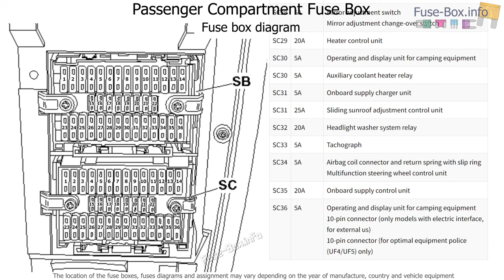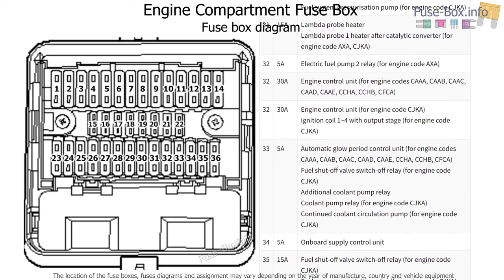Fuse box location and diagrams: Volkswagen Transporter T5.1 (2010-2015)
Fuse box diagrams (location and assignment of electrical fuses) Volkswagen Transporter T5.1 (Caravelle, Multivan, California) (2010, 2011, 2012, 2013, 2014, 2015).